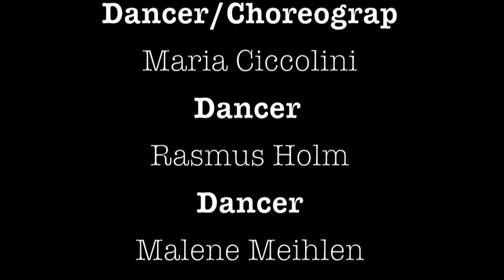Drag Competioion | NATTENS DRONNING - Venessa - 2011 - Choreographed By Roham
NATTENS DRONNING - Fantasy - 2011
dragshow
Thanks
Nattens Dronning 2011 3rd. Place
DRAG QUEEN - Vanessa Di Fillipo
Dancer/Choreograp/Music - Roham - DJ - DANCER - MODEL
Dancer/Choreograp - Maria Ciccolini - DANCER - MODEL
Dancer - Rasmus Holm
Dancer - Malene Meihlen